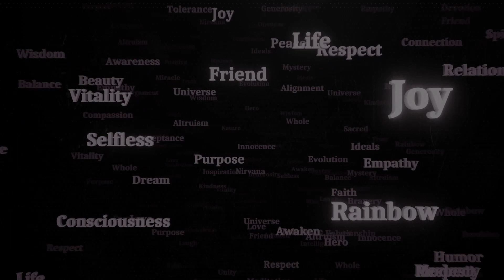Above the Below Podcast #2 | Is Christianity Progressive? | Dealing with Meniere's Disease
🎙️ Join hosts Johnnie and Tina Arnold in this thought-provoking podcast episode as they delve into the intersection of Christianity, health, and the power of manifestation. Strap in for a dynamic conversation that explores the progressive facets of Christianity, tackles the challenges of Meniere's disease, resets the narrative on weight loss, and inspires you to manifest your dreams.

🕊️ Christianity and Progressivism: Johnnie and Tina share their insights on whether Christianity can be progressive. Explore the evolving perspectives within the faith and how they intersect with contemporary issues. Discover the balance between tradition and progress as they navigate the delicate nuances of faith in a changing world.

👂 Meniere's Disease: Johnnie opens up about his personal journey with Meniere's disease, shedding light on the challenges, triumphs, and navigating his health struggles.

🍏 Weight Loss Reset: The duo discusses the importance of a holistic approach to weight loss. Tina share practical tips, personal anecdotes, and explore the mental and spiritual aspects of embarking on a weight loss journey. Get ready for a refreshing perspective that goes beyond mere physical transformation.

✨ Manifesting Your Dreams: Tune in for an uplifting segment on the power of manifestation. Johnnie and Tina delve into the principles of manifesting your dreams, exploring how faith, positive thinking, and intentional actions can align to create the life you desire. Discover practical steps to manifesting your goals and aspirations.

🔗 Don't miss this enlightening episode that seamlessly weaves together faith, health, and personal development. Let Johnnie and Tina Arnold guide you towards a more progressive, fulfilling, and intentional life.